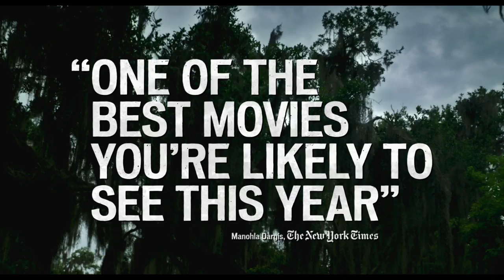I Am Not Your Negro [TEASER]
‘One of the best movies about the Civil Rights Era ever made.’ – ★★★★★, The Guardian

‘Raoul Peck’s “I Am Not Your Negro” is the rare movie that might be called a spiritual documentary. It’s a meditation on the prophetic brilliance and the very being of James Baldwin, the African-American writer who was more than a “great thinker” on race — he was the prose-poet of our injustice and inhumanity (and our humanity, too).’ – Variety

In I AM NOT YOUR NEGRO, entirely narrated with the words of James Baldwin, via his personal appearances and the text of his final and unfinished book project, the award-winning director Raoul Peck goes back to the tragic deaths of Malcolm X, Martin Luther King and Medgar Evers to bring a powerful clarity on how the image (and reality) of Blacks in America today is fabricated and enforced. Narrated by Award-winning actor Samuel L. Jackson.

VANAF 11 MEI 2017 IN DE FILMTHEATERS.